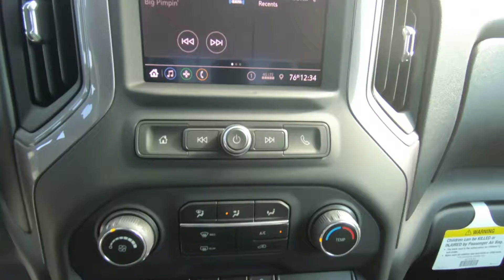2020 CHEVROLET SILVERADO 2500HD Crew Cab Standard Box - New Truck For Sale - Hudson, WI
to view this New BLACK 2020 CHEVROLET SILVERADO 2500HD Crew Cab Standard Box 4-Wheel Drive Custom for sale in Hudson, WI.

Stock# 19748

DESCRIPTION
All trucks are not created equal and the 2020 Chevrolet Silverado 2500HD stands above the rest.

We also serve:
Lakeland, MN
Bayport, MN
Woodbury, MN
Cottage Grove, MN
Afton, MN
Oakdale, MN
Roberts, WI
Hammond, WI
Somerset, WI